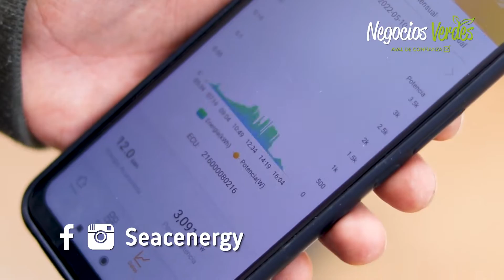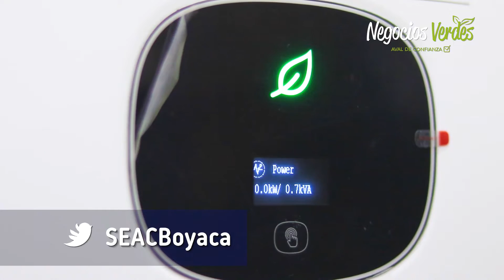SEAC Energy - Negocio Verde